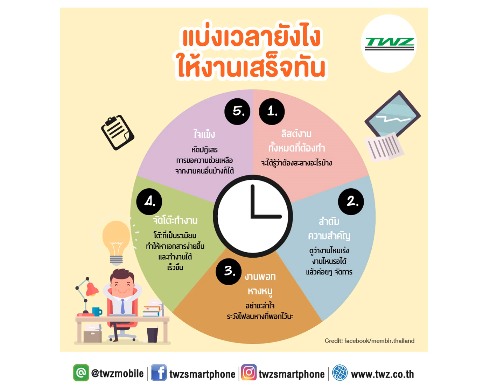วิธีบริหารเวลา ให้คุ้มค่าในแต่ละวัน P 15 16